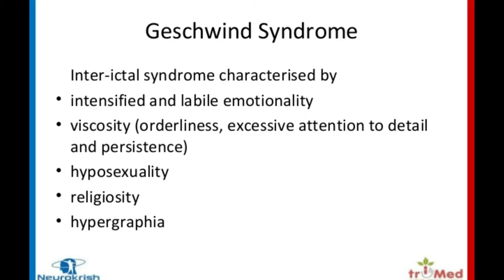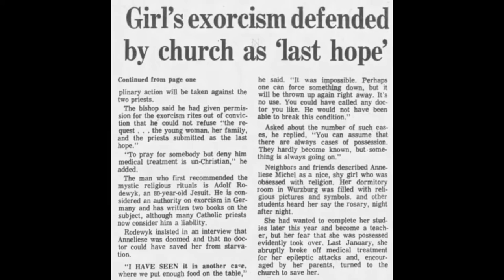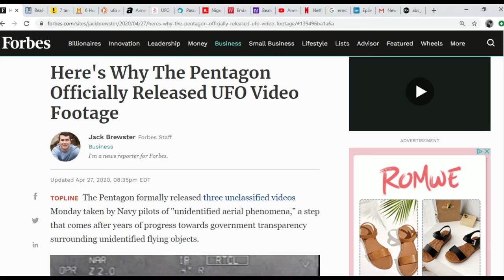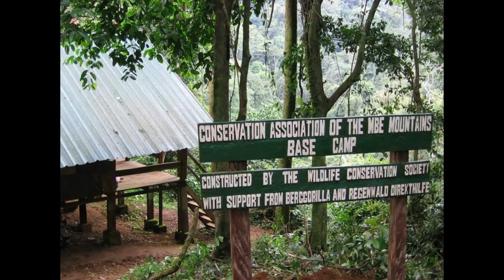THE REAL EMILY ROSE| UFO PHOTOS 2020| CROSS RIVER GORILLAS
Season one episode 6 of. SLEEP TIGHT contains the following stories:

-The real story of Emily Rose a girl in Germany who the movie was based on.

- New UFO footage from Ottowa Canada captured in 2020

- Rare Cross River Gorillas spoted in Nigeria